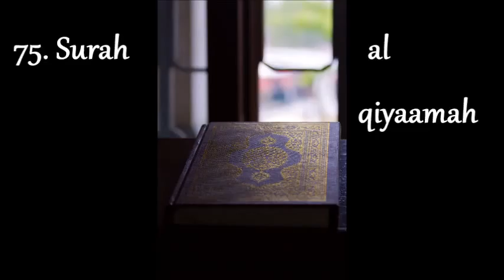Qur'an 75. Surah al qiyaamah